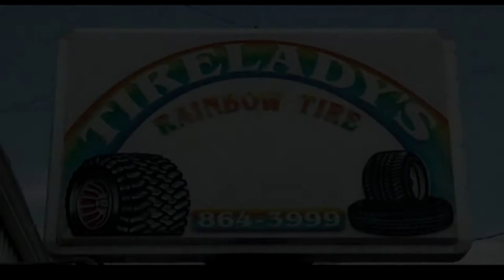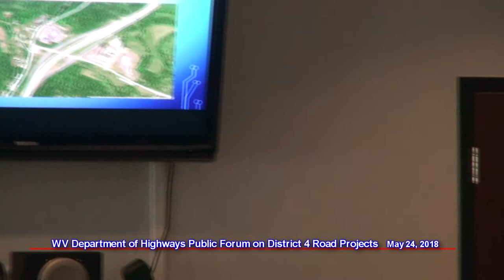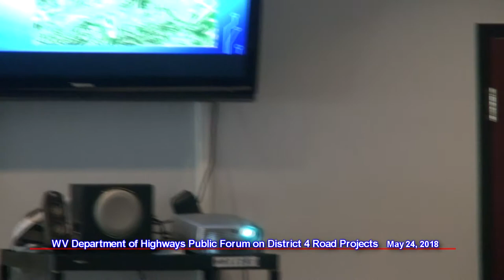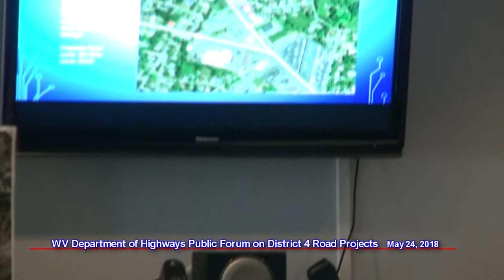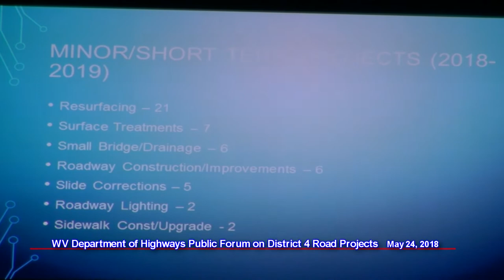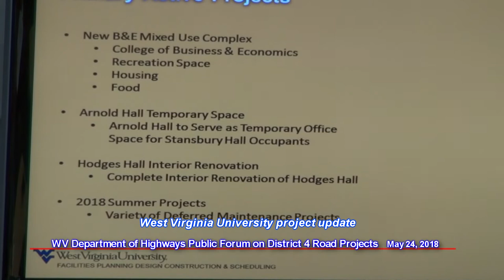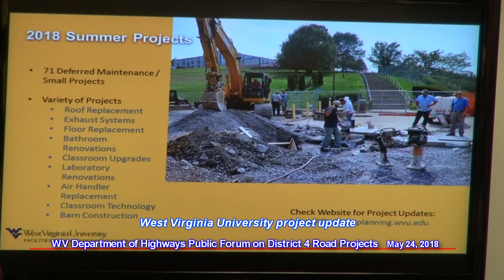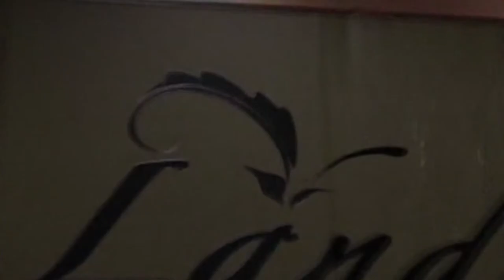WV Department of Highways outlines plans for 143 road projects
Plans for 143 road projects, including millions of dollars in improvements or new paving for almost every major highway in the Morgantown, WV, area, were outlined by Don Williams, West Virginia Department of Highways District 4 engineer, at a public forum May 24, 2018. About 30 people, including many city, county and state officials, attended the two-hour meeting at Mountain Line Transit Authority's headquarters in Westover, WV. District 4 covers Monongalia, Preston, Marion, Harrison, Doddridge and Taylor counties.